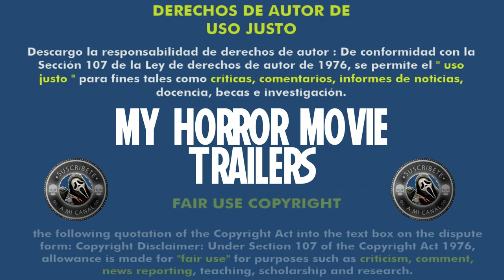Lobo Feroz (2023) (Trailer HD) - Gustavo Hernández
Título original:    Lobo feroz

Año:    2023

País:    España

Dirección:    Gustavo Hernández

Guion:    Juma Fodde, Conchi del Río. Remake: Aharon Keshales, Navot Papushado

Fotografía:    Jon D. Domínguez

Reparto:    Javier Gutiérrez, Adriana Ugarte, Rubén Ochandiano, Juana Acosta, Antonio Dechent, Fernando Tejero, Manuel Vega, Luna Fulgencio, Elena Martínez, José Chaves, María Alfonsa Rosso

Compañías:    Bowfinger International Pictures, Amiguetes Entertainment, Basque Films, Esto También Pasará, Mother Superior, Netflix

Género:    Thriller, Remake, Asesinos en serie

Sinopsis:    Un policía al borde de la ley y una mujer en busca de venganza cruzan sus caminos obsesionados con descubrir al asesino que se esconde tras los brutales crímenes de varias niñas. Ambos están dispuestos a hacer lo que sea necesario para lograr su confesión, aunque para ello tengan que tomarse la justicia por su mano. Una modélica detective luchará contra el reloj evitar que se cometan errores irreparables y que esa desesperada búsqueda de la verdad se convierta en el más feroz de los lobos. Remake de Big Bad Wolves.